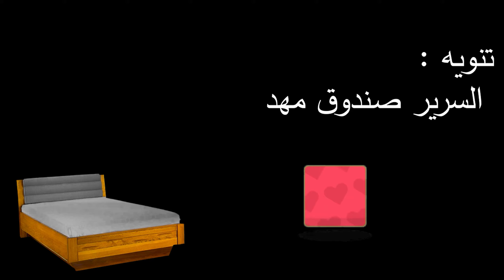Nv Gazel من هي اجمل غرفة نوم كلاسيكية في الجزائر؟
العودة 😍😍 لعشاق الكلاسيكي الأنيق 💝
ماتنساوش ديرولنا جام باش يلحقكم الجديد
سلامتكم أمر يهمنا ❤ الحجز عبر الهاتف فقط ❤
الثمن :148000 💵مع النقل و التركيب المجاني والكرسي والسريرصندوق مجانا
(2)طاولة ليلية50 سم و118 سم ارتفاع
(1)طاولة الزينة 124 سم و 190 سم ارتفاع
طول الخزانة : 255 سم 3 ابواب على 225 سم
السرير 160 cm عرض و 238 سم طول و 136سم ارتفاع
خشب احمر.    bois rouge
💥اسم الغرفة  Nv Gazel
💥 REF : Nv Gazel
Prix:💵148000💵 la livraison et montage gratuit +pouf + cofre gratuit
الطلب يكون عبر الهاتف فقط دون عناء التنقل الينا .
Chambre a coucher 3 portes coulissantes
Garde robe 2.55 m LA HAUTEUR  2.25m
Lit 1.60cm sur 238 cm  avec sommier cofre et 136 cm hauteur
Table de nuit 55 cm Sur 118 .
 UNE coifeuse124 cm sur 190 cm hauteur

اجمل الصالونات التركية 2020 ,انتريهات وصالونات تركية شيك جدا ,صالون تركى 2020 غرف النوم للعرسان في الجزائر
 salon marocain · مودرن · اجمل الصالونات التركية 2019 · صالون تركي 2019 · meuble blida غرف نوم مودرن و صالونات صالونات عصرية 2020 salons modernes 2020
 2019 - اشكال صالونات مودرن 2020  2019 - احدث صالونات مودرن 2020
صالونات عصرية تركية 2020 · salon_modernes salon_marocain · مودرن · اجمل الصالونات التركية 2019 · صالون تركي 2019 · meuble blida غرف نوم مودرن و صالونات
رفة النوم هى جزء رئيسي في أي منزل، وتتنوع تصاميم غرف النوم لتناسب جميع الأذواق على إختلافهغ
ا
وتنوعها، وفي هذه السطور نقدم أحدث موديلات وتصاميم غرف النوم لعام 2019.
أحدث تصاميم غرف نوم تركية 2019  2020  ديكورات غرف عصرية فخمة.
جديد وحصري اروع واجمل غرف نوم تركية 2019 حقا تاخذ العقل
صور غرف نوم تركية للعرسان صور غرف نوم كلاسيك تركي صور غرف نوم كلاسيك للعرسان.
غرف نوم تركية 2019ولا في الاحلام
 meuble blida algérie meuble maison a blida meuble occasion a blida meuble chiffa blida meuble hetre blida promotion meuble blida.
 Cuisine Moderne magasin de meuble a kolea  meuble meuble blida algérie meuble maison a blida meuble occasion a blida meuble chiffa blida meuble hetre blida promotion meuble blida  2019 - Venez découvrir notre sélection de produits meuble tv ikea au meilleur prix sur Rakuten et profitez de l'achat-vente garanti  Meuble TV en bois
صالونات عصرية 2020 fauteuil moderne - salons modernes 2020 ديكور للصالونات عصرية
صالونات قمة مودرن ستايل تركي جودة عالية  صالونات عصرية - آخر صيحة عصريه راقيه وانيقه
صالونات عصرية ستايل تركي 2020 - آخر صيحات صالونات بألوان هادئة صالونات راقيه وانيقه
صالونات عصرية هبال
 2019 - اشكال صالونات مودرن 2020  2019 - احدث صالونات مودرن 2020
صالونات عصرية هبال

,chambre a coucher meublin
,Chambres a coucher Tipaza kolea,Dressing  أثاث القليعة - صالون رمادي كوكياج العصري الأصلي بسعر ممتاز عند أثاثالقليعة صالونات عصرية 2020 غرف نوم تركية مودرن